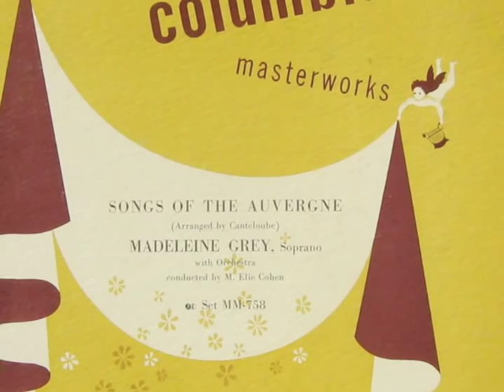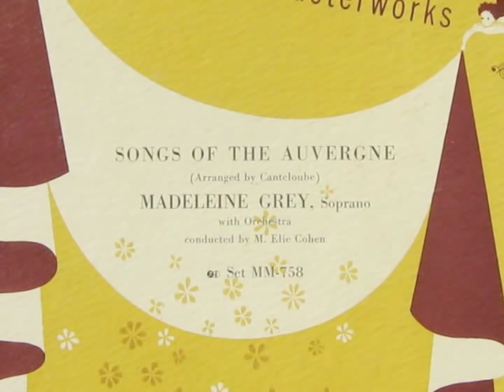French Soprano Madeleine Grey: Chants d'Auvergne ~ Part 2 (1930)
French soprano Madeleine Grey (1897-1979) / Chants d'Auvergne (Canteloube) / Orchestra: Elie Cohen - conductor / Recorded: 1930 --

MADELEINE GREY: At the National Conservatory in Paris she first studied piano with Alfred Cortot and then singing with Herrich. She gave her first concerts in paris (1921) and had an immediate success. She dedicated herself to the interpretation of contemporary French works and was the first person to sing the Chansons Hebraiques of Ravel (1922) and the Chansons d/Auvergne bt Canteloube (1923). Long concert tours brought her grest success all over the world, especially in Italy and the United States. Her presentations of French art songs were esteemed as models of their kind. (A Concise Biographical Dictionary of Singers / K.J. Kutsch & Leo Riemens / translated by Harry Earl Jones / Chilton Book Company / 1969)